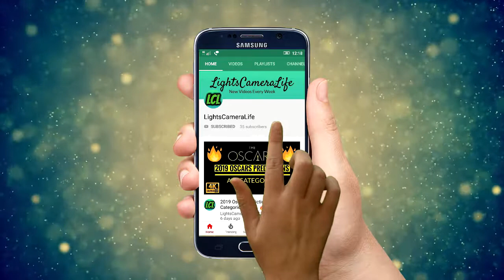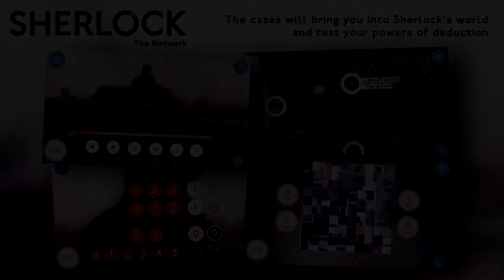Top 10 TV Shows of All Time 🔥🔥🔥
These are the top 10 TV shows of all time.

#10 The Twilight Zone (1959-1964) [CBS]

#9 Sherlock (2010-) [BBC]

#8 Avatar: The Last Airbender (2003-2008) [Nickelodeon]

#7 The World at War (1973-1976) [ITV]

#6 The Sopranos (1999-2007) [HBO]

#5 Rick and Morty (2013-) [Cartoon Network]

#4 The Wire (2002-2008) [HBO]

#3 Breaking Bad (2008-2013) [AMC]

#2 Game of Thrones (2011-) [HBO]

#1 Band of Brothers (2001) [HBO]

Video Footage Credit:

1. Production houses and distributors of the above listed TV shows.